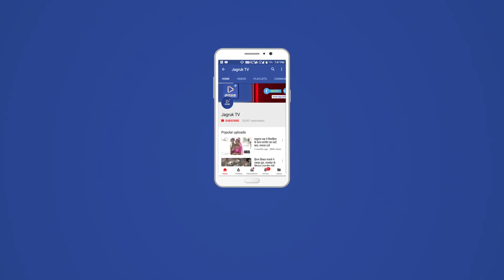JAGRUK TV - जोधपुर : एसीबी ने आकस्मिक जांच के बाद जब्त किए दस्तावेज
एसीबी ने आकस्मिक जांच के बाद जब्त किए दस्तावेज
लहसुन खरीद में करोड़ों रुपए के घोटाले का मामला
जोधपुर। किसानों से समर्थन मूल्य पर लहसुन खरीदने के लिए खोले गए खरीद केन्द्रों पर एक महीने में खरीदे गए लहुसन खरीद में करोड़ों रुपए के घोटाले की जांच जोधपुर कॉ-ऑपरेटिव मार्केटिंग सोसायटी लिमिटेड तक पहुंच गई है। घोटाले की जांच कर रही भ्रष्टाचार निरोधक ब्यूरो (एसीबी) ने मंगलवार को सोसायटी के पावटा चौराहे के पास स्थित प्रधान कार्यालय में आकस्मिक जांच कर लहसुन खरीद से जुड़े दस्तावेजों को जब्त किया।
अतिरिक्त पुलिस अधीक्षक गोपालसिंह भाटी ने बताया कि बाहरी जिले और दूसरे प्रदेश से लहसुन खरीद का घोटाला उजागर होने के बाद एसीबी द्वारा इसकी जांच आरंभ की गई है। गत गुरुवार को एसीबी टीम ने लहसुन खरीद केंद्रों पर जाकर दस्तावेजों को खंगाला था। मंगलवार को कॉ-ऑपरेटिव मार्केटिंग सोसायटी के प्रधान कार्यालय में जांच की गई है। लहसुन खरीद से संबंधित दस्तावेज जब्त किए गए है। इसके साथ ही लहसुन खरीद के संबंध में अपनाई गई प्रक्रिया के बारे में संबंधित अधिकारियों से जानकारी प्राप्त की गई है। अब तक जांच में एसीबी को लहसुन खरीद के मामले में बड़े घोटाले की बू आ रही है।
यह है मामला
मथानिया के श्यामलाल गहलोत ने गत दिनों एसीबी में परिवाद दायर कर शिकायत की थी। इसमें बताया गया कि जोधपुर व मथानिया मंडी में स्थानीय कृषकों के लहसुन खरीद के समर्थन मूल्यों की अनदेखी कर बाहरी जिले कोटा व मध्यप्रदेश से लहसुन की खरीद की गई है। इसमें व्यापारियों से लेकर अन्य लोगों का हाथ हो सकता है। परिवाद के अनुसार किसानों की खातेदारी और गिरदावरी के सहमति पत्र प्राप्त कर यह लहसुन लिया गया है। इसमें मिलीभगत की आशंका जताई गई है। यह खरीद फरोख्त 30 जून तक की बताई गई है। यह लहसुन भी किसानों से नहीं खरीदा जाकर कोटा व मध्यप्रदेश के व्यापारियों से खरीद होना माना जा रहा है। दर्ज परिवाद के आधार पर एसीबी टीम ने अलग अलग खरीद केंद्रों पर जाकर इसकी पड़ताल कर दस्तावेजों को खंगाला था।  गौरतलब है कि किसानों से समर्थन मूल्य पर लहसुन खरीद करने के लिए 30 मई से 30 जून तक जोधपुर व मथानिया में खरीद केन्द्र खोले गए थे, लेकिन किसानों की बजाय व्यापारियों ने गड़बड़ी कर करोड़ों रुपए के वारे-न्यारे किए थे। उन्होंने कोटा व मध्यप्रदेश के किसानों से सस्ते दामों पर लहसुन खरीदा था और इन खरीद केन्द्रों पर बेच दिया था।